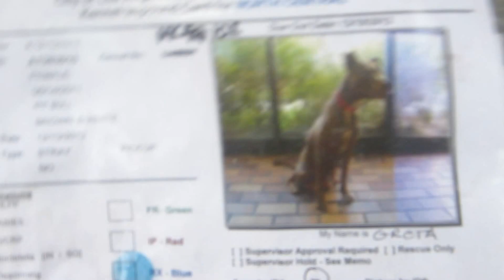North Central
The ring didn't mean a thing, to you!